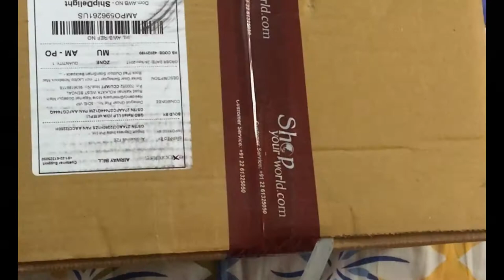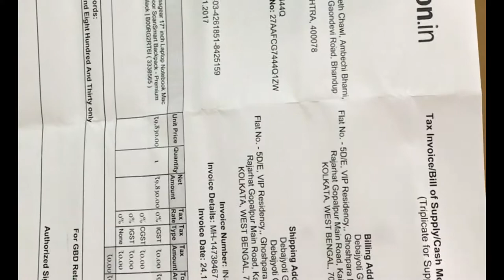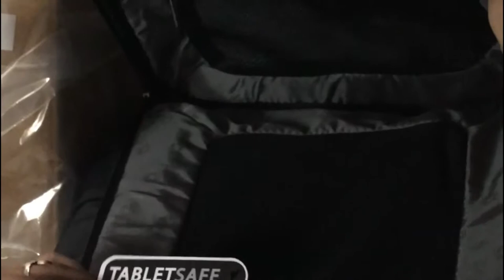SwissGear Laptop Bag Unboxing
The Bag Was For My Husband. And We Are Loving It...